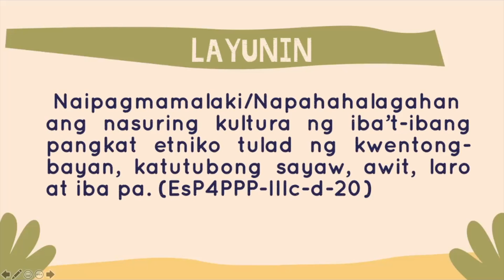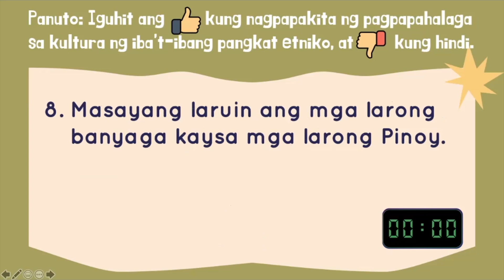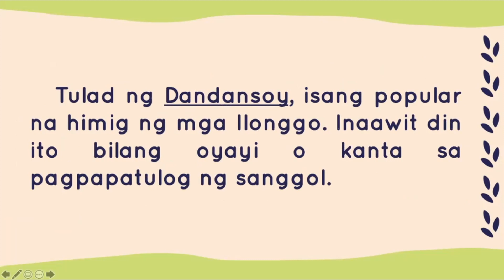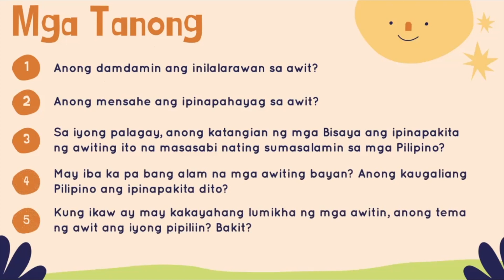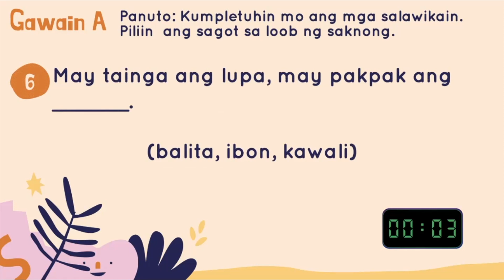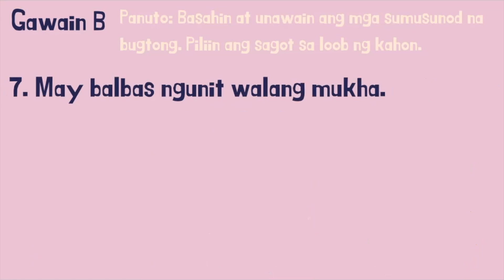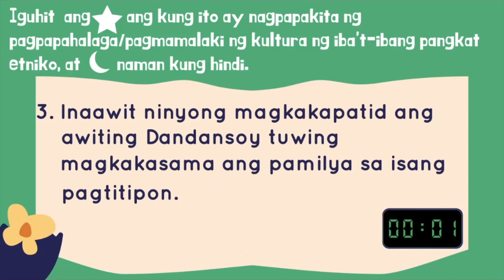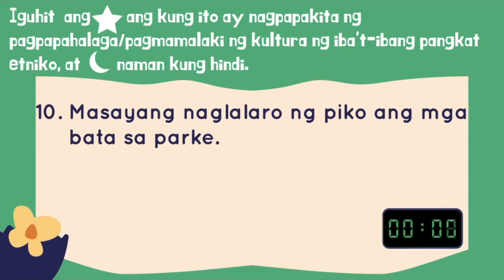ESP 4 QUARTER 3 WEEK 2 | MELC BASED | KULTURA KO IPINAGMAMALAKI KONG TUNAY | TEACHER JHEAN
Time Stamp:
00:00 - Pamagat
00:25 - Layunin
00:44 - Drill
04:24 - Balik-Aral
06:18 - Tuklasin Natin
10:07 - Talakayan
10:59 - Pagyamanin Natin
11:03 - Gawain A
14:54 - Gawain B
17:29 - Tandaan Natin
19:46 - Tayahin Natin

Title: KULTURA KO, IPINAGMAMALAKI KONG TUNAY
Video Lesson with Complete Parts
I. Drill
II. Review
III. Lesson Proper
IV. Practice 1 & 2
V. Evaluation